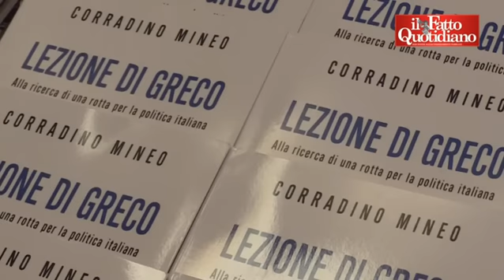A Roma Fassina vuole Tocci sindaco. Ma lui si smarca: “Grazie anche no”